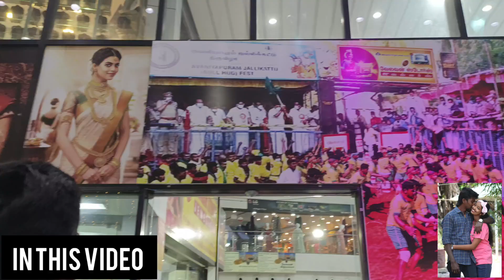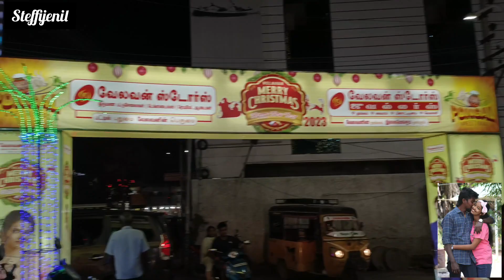Thank you athan 🥺 எனக்கு suprise ah வாங்கி கொடுத்ததற்கு நன்றிsteffijenil